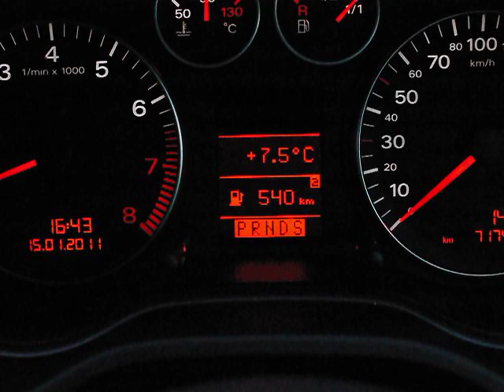S-tronic 故障 failure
A3のS-toronicの故障表示状態です。